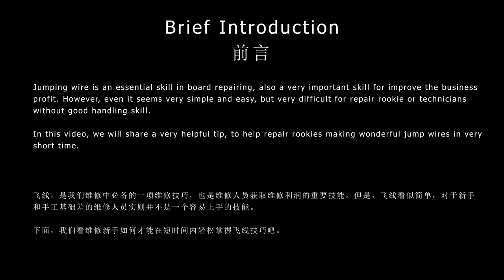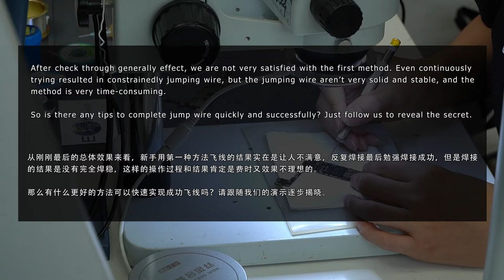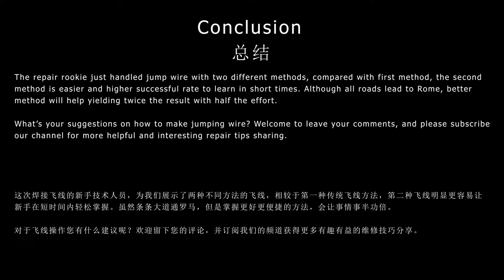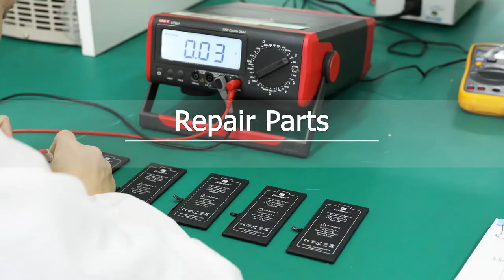iPhone 6 Ambient light sensor fix by jumping wire